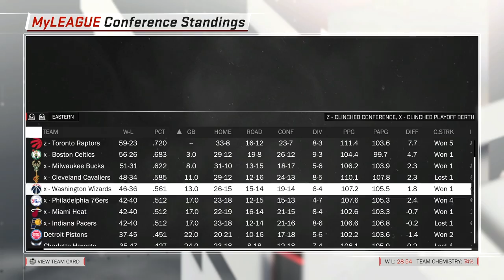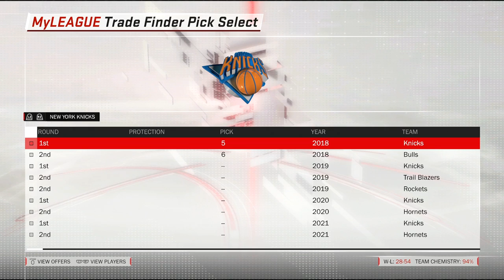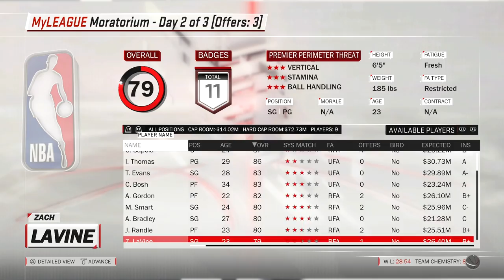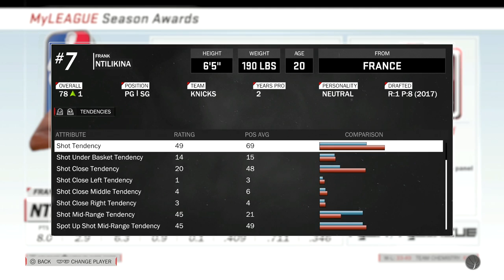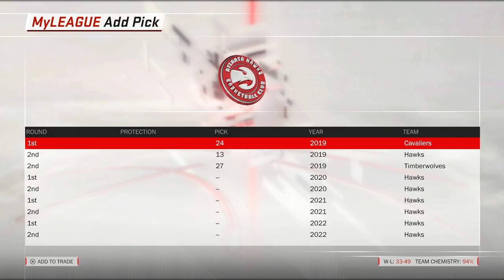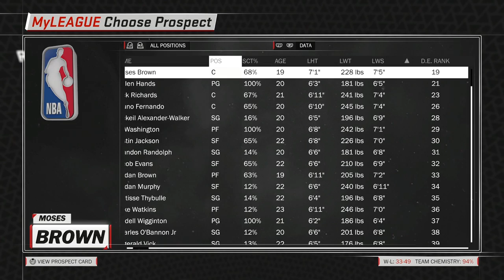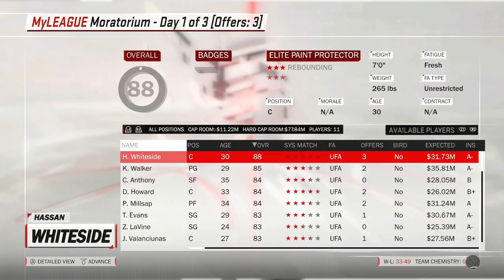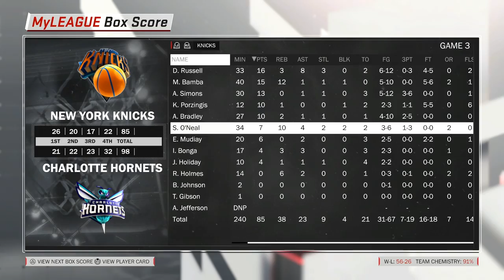SHAREEF O'NEAL JOINS PORZINGIS?!! KNICKS REALISTIC REBUILD!! NBA 2K18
WITH THE NEW YORK KNICKS LOSING KRISTAPS PORZINGIS AND TRADING FOR EMMANUEL MUDIAY ITS TIME TO REBUILD THIS NEW LOOK TEAM AND HOPEFULLY WIN THEM A CHAMPIONSHIP.!